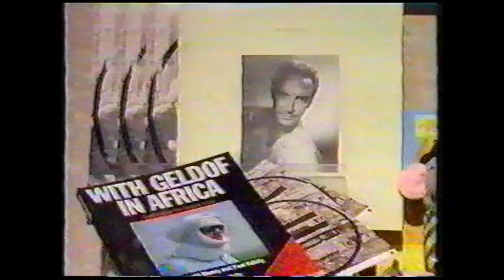The Bangles interviewed on UK TV circa 1986 : Saturday Superstore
This is from a compilation tape of various Bangles TV appearances I got in a record fair. There are a few problems with the sound and picture quality etc,sorry about that,but the clips are over 20 years old now. In this clip the girls find themselves on the BBC's Saturday morning kids' TV show,and chat about a variety of things.